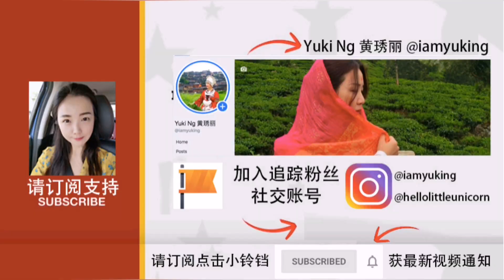Covid19 Malaysia Lockdowns-Homeless Malaysian in Singapore part 5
看这段你会了解我为何当起了义工，
义无反顾的帮忙，即使真的很累。。。。

真实记录寻找留宿街头的大马人
完整纪录让你看见真实的写照与心酸。。。